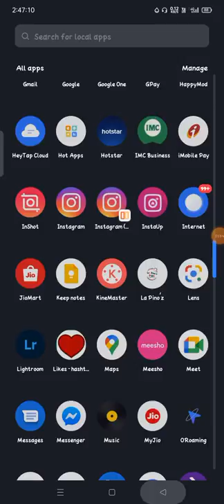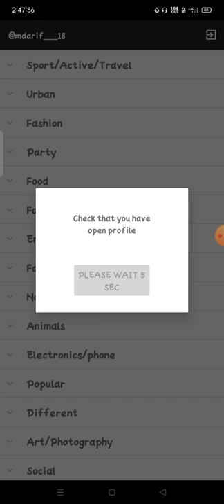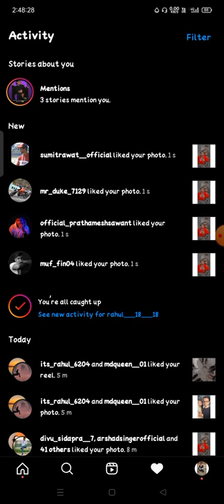how to increase followers on instagram par follower kaise badhaye